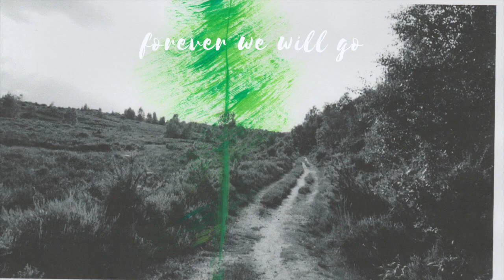Vandenborre - The Unstoppable View (Official Lyric Video)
A song about accepting and overcoming mental health difficulties with perseverance and empathy, no matter what.

Credits:
Nicolas Vandenborre - Songwriting, Lyrics, Bass, Keyboard, Production
Vihan Krishnan - Guitar
Nat Philipps - Saxophone
Flossie Boyd - Vocals
Markus Stretz - Drums, Production, Recording, Mixing
Steve Corrao (Sage Audio) - Mastering
Helena Traill - Music Video